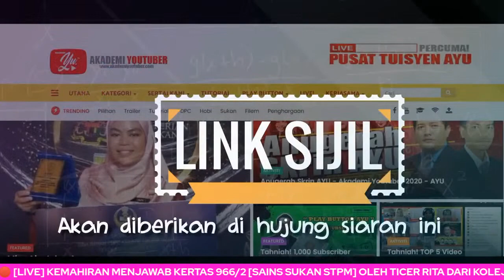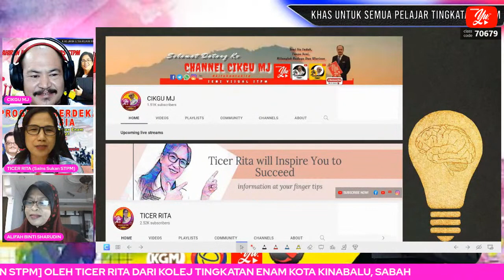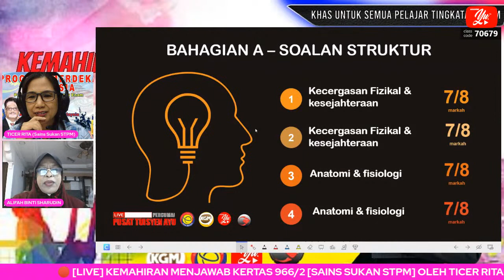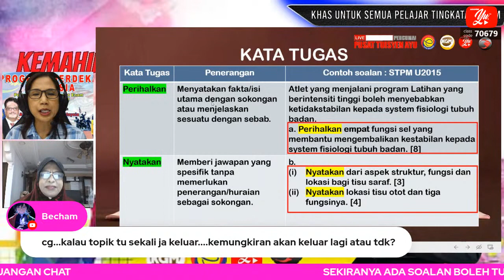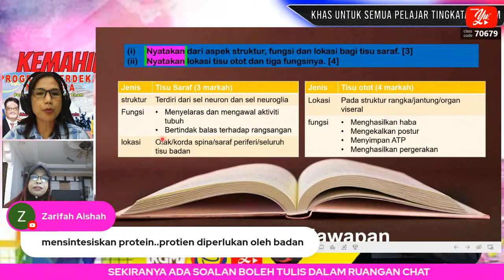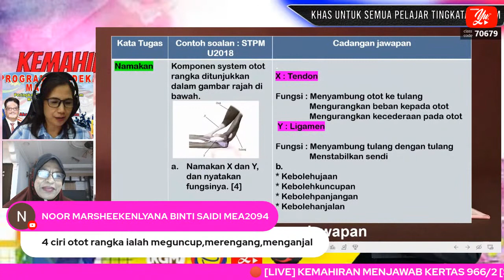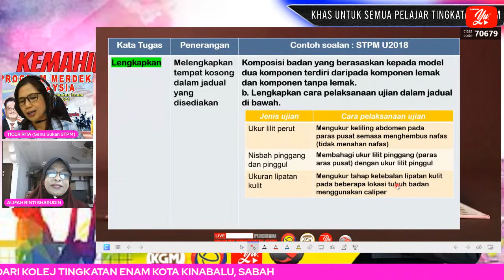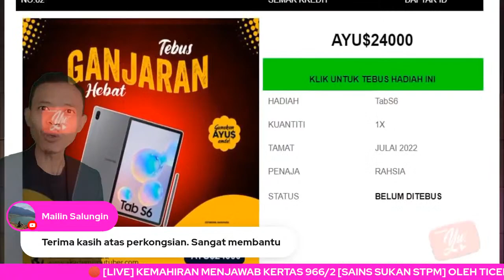🔴 [LIVE] KEMAHIRAN MENJAWAB KERTAS 966/2 [SAINS SUKAN STPM]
Kertas 966/2 merupakan kertas Sains Sukan yang wajib diambil oleh pelajar yang memilih elektif Sains Sukan STPM pada semester 2.  Bab yang dipelajari dalam semester 2 adalah seperti berikut:

Bab 5 : Kecergasan Fizikal dan Kesejahteraan
Bab 6 : Anatomi dan Fisiologi

Tutorial kali ini merupakan tutorial bagaimana menguasai kemahiran menjawab soalan Sains Sukan STPM Semester 2(966/2). Analisis soalan dari 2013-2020 juga dibincang dalam video ini. Semoga video ini dapat membantu pelajar untuk menguasai kemahiran menjawab dengan teknik yang betul. Latih tubi menjawab soalan adalah salah satu kaedah yang berkesan untuk meningkatkan kemahiran menjawab anda.

Presenter:
NAMA GURU : RITA BINTI BAHAN

Teknikal :
NAMA GURU : MAT JULIH BIN TALIP

TERIMA KASIH yang telah merealisasikan impian anda!